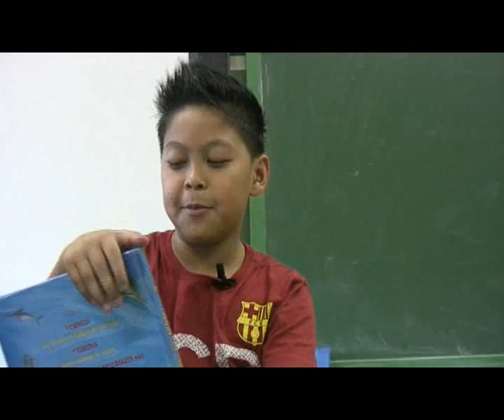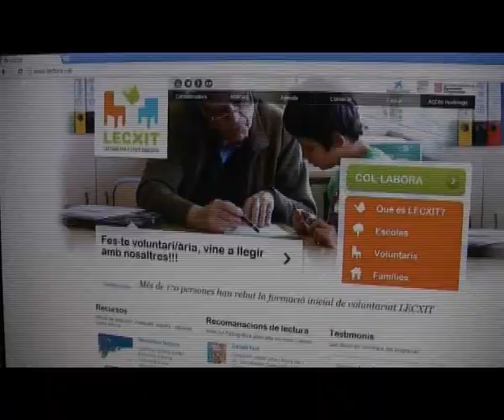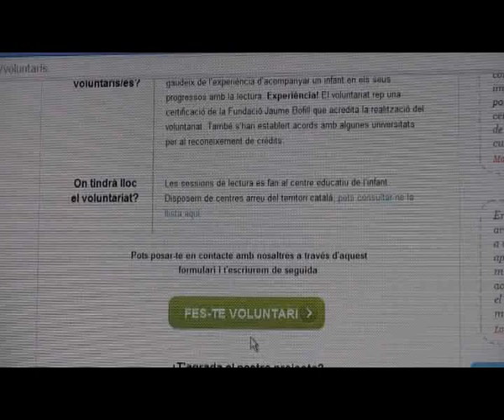Voluntariat al programa LECXIT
10 centres educatius de Catalunya formen part del projecte pilot LECXIT. Impulsat per la Fundació Jaume Bofill, l'Obra Social "la Caixa" i el Departament d'Ensenyament de la Generalitat de Catalunya, aquest projecte ofereix a infants de quart de primària una activitat extraescolar de lectura.
LECXIT no seria possible sense els voluntaris i voluntàries que cada setmana dediquen una o dues tardes a acompanyar els infants del projecte.
Des de xarxanet.org hem visitat un d'aquest centres, l'Escola Milà i Fontanals del barri del Raval de Barcelona, i les persones voluntàries i els/les alumnes que hi participen ens han explicat la seva experiència.